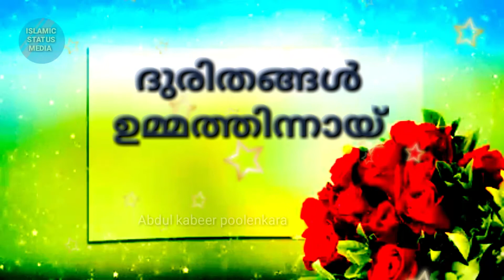ദുനിയാവിൻ സുഖമിലലിഞ്ഞ് (സ്റ്റാറ്റസ്)